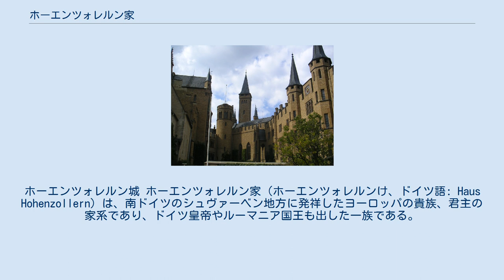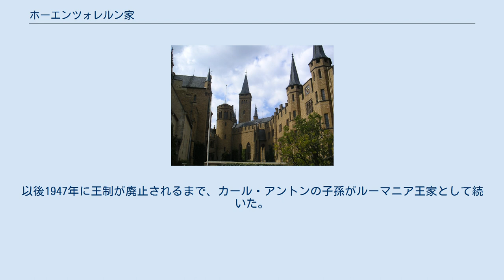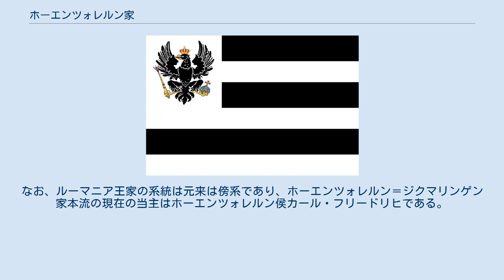ホーエンツォレルン家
ホーエンツォレルン城 ホーエンツォレルン家（ホーエンツォレルンけ、ドイツ語: Haus Hohenzollern）は、南ドイツのシュヴァーベン地方に発祥したヨーロッパの貴族、君主の家系であり、ドイツ皇帝やルーマニア国王も出した一族である。
 家名は居城としていたホーエンツォレルン城に由来し、14世紀にツォレルンからホーエンツォレルンに改めた。
なお「ホーエンツォレルン」は舞台ドイツ語および南部のドイツ語の影響を受けた表記であり、現代標準ドイツ語の発音では「ホーエンツォレアン」または「ホーエンツォラーン」と表記する方が近い。
 1061年にベルトルト・フォン・ライヒェナウの年代記にツォレルン家の名が初めて現れる。
シュヴァーベンの一部を支配するツォレルン伯爵であった。
 1191年、ホーエンシュタウフェン朝の神聖ローマ皇帝で同郷のハインリヒ6世によりフリードリヒ1世がニュルンベルク城伯に任じられ、フランケン地方の領地も得た。
1218年（または1214年）に領地の分割を行い、長男のコンラート1世がフランケンの領地とニュルンベルク城伯の地位を得てフランケン系の祖となり、次男のフリードリヒ2世はヘヒンゲン近郊のツォレルン城とシュヴァーベンの領地、ツォレルン伯爵の地位を得てシュヴァーベン系の祖となった。
 フランケン系はフリードリヒ1世の代の1415年からは選帝侯としてブランデンブルク選帝侯領を治めるようになる。
1525年に一族の傍流アルブレヒトがドイツ騎士団国を廃し、プロイセン公国を建てて初代プロイセン公となり、その子孫が絶えると1618年には本家のブランデンブルク選帝侯ヨーハン・ジギスムントがプロイセンを継承し、ブランデンブルク＝プロイセンが成立した。
三十年戦争の際にはフリードリヒ・ヴィルヘルム（大選帝侯）が指導にあたった。
1660年のオリヴァ条約によりプロイセン公国はポーランド・リトアニア共和国から独立した。
選帝侯フリードリヒ3世はスペイン継承戦争でハプスブルク家に味方する見返りに「プロイセンの王」を名乗ることが許されたため、1701年にフリードリヒ1世として戴冠し、プロイセン王国が誕生する。
 ヴォルテールと親交の深かったフリードリヒ2世は啓蒙専制君主として君臨、絶対主義下においてプロイセンを強化し、「大王」と呼ばれた。
大王はオーストリア継承戦争や七年戦争に勝ち抜き、着々と領地を広げていった。
フリードリヒ2世、フリードリヒ・ヴィルヘルム2世はロシア・オーストリアと共にポーランド分割を行なった。
 1862年、オットー・フォン・ビスマルクが宰相になると、ヴィルヘルム1世の下、プロイセンを中心としたドイツ統一を成し遂げ、ドイツ帝国（正式国名はドイチェス・ライヒ）が誕生、列強の一員となる。
第一次世界大戦で敗北後、ドイツ皇帝ヴィルヘルム2世が亡命してホーエンツォレルン家のドイツ支配は幕を閉じた。
ヴィルヘルム2世の子孫はドイツで生活しており、現在の当主はヴィルヘルムの玄孫ゲオルク・フリードリヒである。
 シュヴァーベン系の支流にホーエンツォレルン＝ヘヒンゲン家、ホーエンツォレルン＝ジクマリンゲン家がある。
 ホーエンツォレルン＝ヘヒンゲン家はホーエンツォレルン城があるシュヴァーベンの本来の領地を統治し続けた。
この家はプロテスタントに改宗せずカトリックのままで通していた。
最後の当主であったホーエンツォレルン＝ヘヒンゲン侯コンスタンティンは、1849年に侯領をプロイセン王国に譲渡して領邦君主の地位を放棄し、1869年に嗣子なく死去して家系は断絶した。
 ホーエンツォレルン＝ジクマリンゲン家も同時期まで領邦君主の家系として続いた後、最後のホーエンツォレルン＝ジグマリンゲン侯となったカール・アントンが同じく1849年に侯領を譲渡したが、その後カール・アントンは1858年から1862年までプロイセン王国の宰相を務めている。
カール・アントンの息子の一人は1866年にカロル1世としてルーマニア公に迎えられ、1881年にはルーマニア国王として即位した。
以後1947年に王制が廃止されるまで、カール・アントンの子孫がルーマニア王家として続いた。
最後のルーマニア国王ミハイ1世とその子孫は、ホーエンツォレルン＝ジクマリンゲン姓を放棄した。
なお、ルーマニア王家の系統は元来は傍系であり、ホーエンツォレルン＝ジクマリンゲン家本流の現在の当主はホーエンツォレルン侯カール・フリードリヒである。